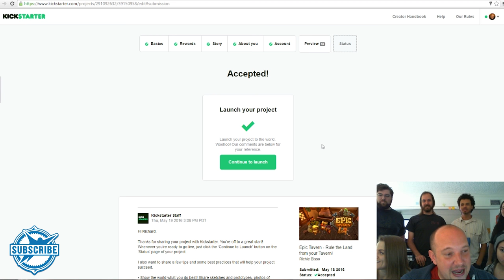Hyperkinetic Studios Presents - Epic Tavern! Support Their Kickstarter!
Hyperkinetic Studios is independently making their new game: Epic Tavern! Check out this video about their newest game and how they started it, and go support their game on Kickstarter and once it's out - SteamPC!

Tune in daily to Skybound for cool stuff about our creators and creators we love!